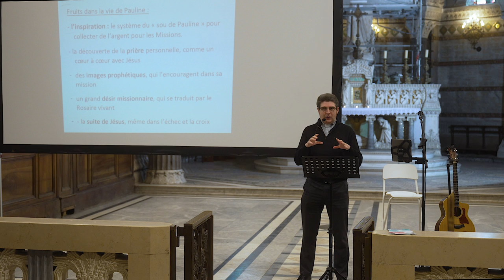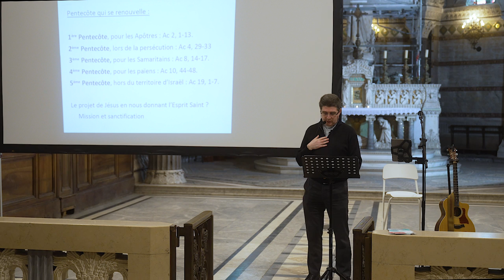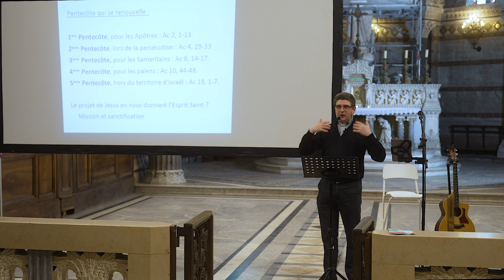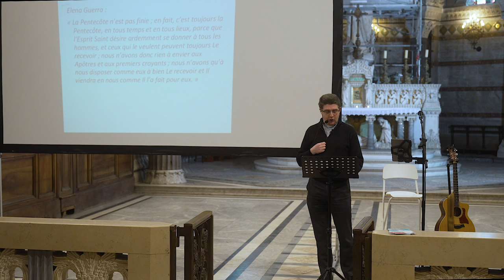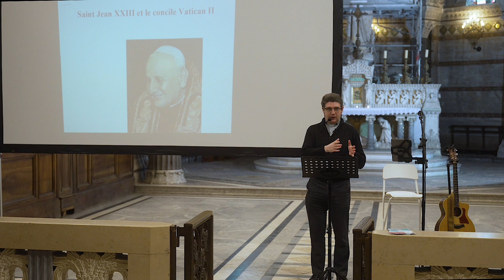Carême 2022 - Vidéo semaine 2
Père MatthieuThouvenot
53 minutes
Le Pape François nous invite au Baptême
dans l’Esprit Saint